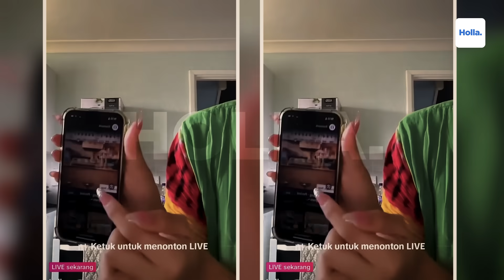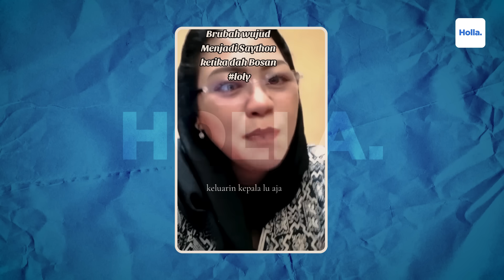Sindiran Netizen Lolly Dimarahi Mami Eda Gegara Tak Matikan Lampu Saat Live Listrik Mahal